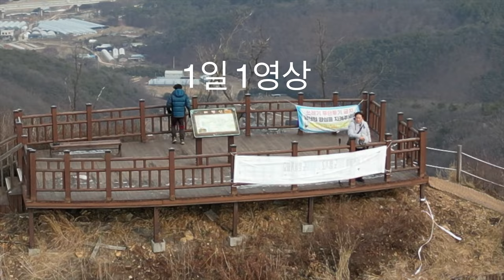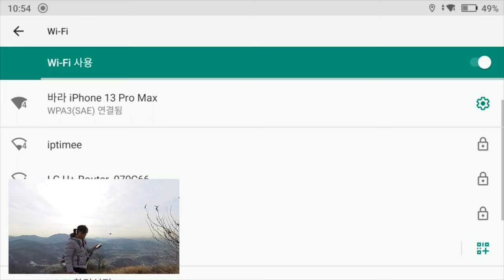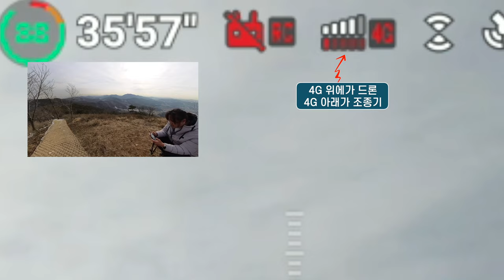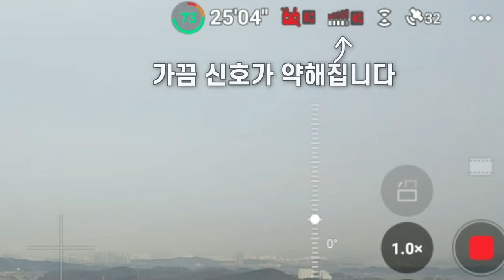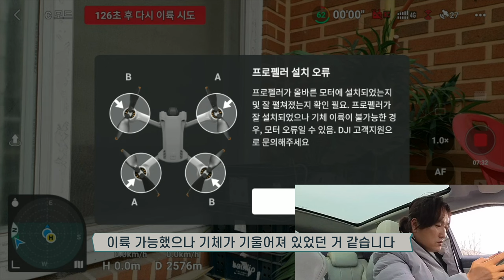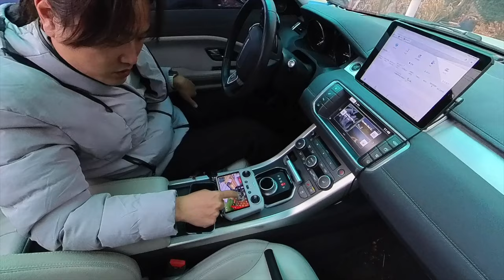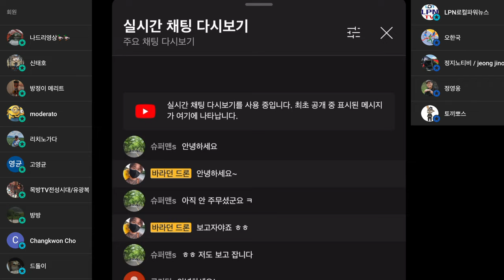DJI LTE 셀룰러 모듈 2km 가서 착륙하면 이륙 할 수 있을까? 인스타360 x3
0:00 시작
2:04

ㅡㅡㅡㅡ

2차 편집 또는 퍼나르기 또는 링크 악의적이지만 않다면 다 괜찮습니다
ㅡㅡㅡㅡ

1. 바라던드론 구독자 모임입니다.
2.공지 확인 및 투표 참여 하셔야 합니다.
3.최대 인원은 100명입니다. (가득 차면 못들어가요)

ㅡㅡㅡㅡ